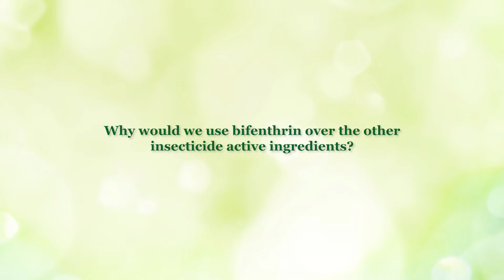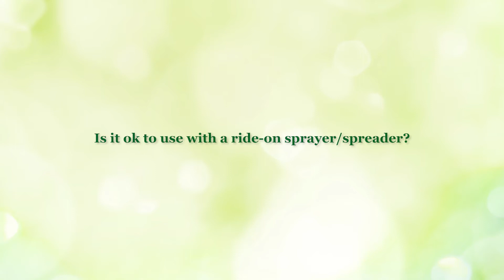Why Bifenthrin Could Be The Right Insecticide For You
Which insects does bifenthrin control best? Why would you choose to apply bifenthrin over other insecticides? Get these questions answered and a few more in this bifenthrin Q&A video, featuring Advanced Turf Sales Rep Nikki Hendrickson.